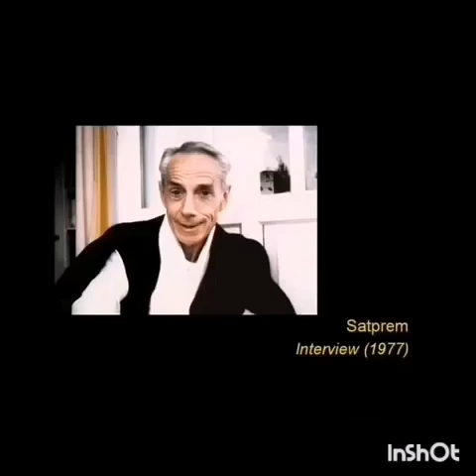Satprem, interview (extract) - le changement dans la conscience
"Il faut comprendre, où est le phénomène?" Tres rare interview (de Jacques Chancel) avec Satprem, "L'aventurier de l'interieur." Satprem parle de "Mère", Sri Aurobindo et Auroville. De son aventure interieur, de la douleur, de la revolution de la conscience, de 'la femme', sur la mort et la religion. Satprem est né à Paris en 1923, résistant, il est arrêté par la Gestapo à l'âge de 20 ans et passe un an et demi en camp de concentration. Dévasté, il se retrouve après de nombreux voyages à Pondicherry auprès de Mère en 1953. En 1958 il devient son confident et recueille sur bande magnétique le cheminement qui devait La conduire à la découverte d'un « mental cellulaire » capable de re-former la condition du corps et de passer à une espèce nouvelle: c'est l'Agenda de Mère (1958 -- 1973). Ce document est une radioscopie enregistrée avec Jacques Chancel à l'occasion de la parution de la trilogie sur Mère édité en 1977: Mère, L'espèce nouvelle, La mutation de la mort. Satprem nous a quittés en avril 2007.